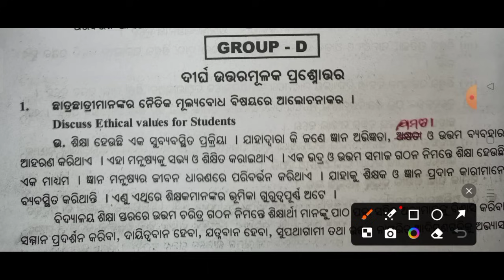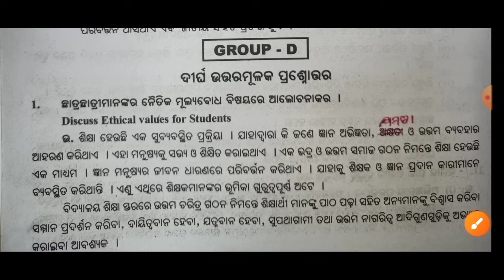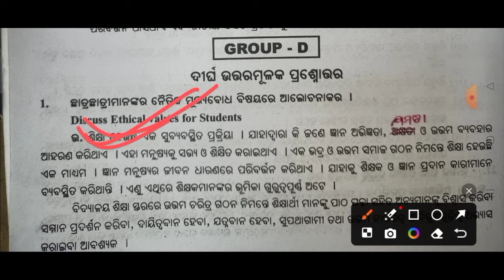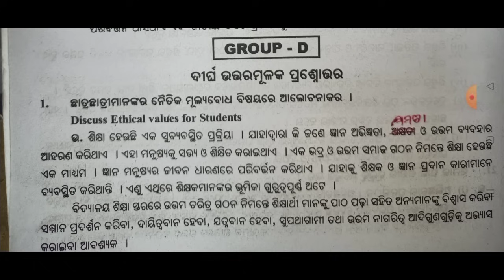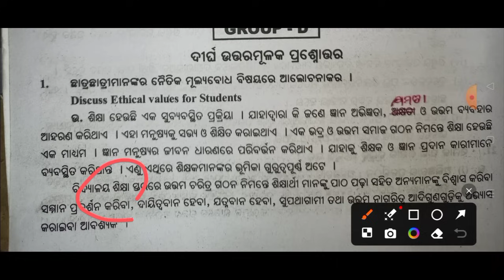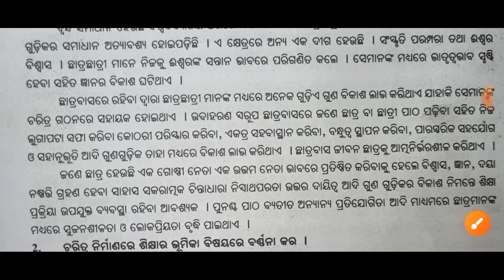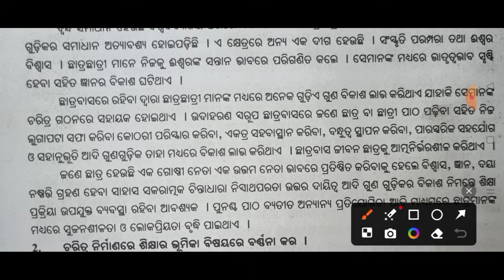🔥 4th Semester Exam Ethics And Values Class || Ethical Values For Student Life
📚Degree Class Odisha ☑️ It Is The Biggest Educational Platform Of Odisha For +3 Degree Classes/ Ug Courses Of Odisha. ✍️

YOUR QUERIES 👇

4th semester ethics and values
4 ethics and values semester exam
4th semester exam ethics and values
4th semester exam ethics and values note
ethics and values in odia 4th semester
ethics and values 2024
ethics and values 2025
4th semester ethics and values syllabus
ethics and values syllabus 2024
ethics and values class
ethics and values class in odia
+3 fourth semester ethics and values class
plus 3 ethics and values note
plus 3 first semester ethics and values note pdf
plus 3 4th semester ethics and values
4th semester ethics
4th semester values
ethics
values
ethics pdf
values pdf
ethics note
values note
ak sir
what is ethics
what is values
what is the ethics and values
ethics and values in odia
meaning of ethics
meaning of values
the definition of ethics and values
ethics and values meaning
selected questions ethics and values
selective question
selective question ethics and values 2024
ethical values for student life
student life in hostel
4th semester exam selective question
4th semester ethics and values question
4th semester ethics and values question
ethics and values question previous year
ethics and values question 2024
ethics and values question paper 2024
semester 4 ethics and values selected questions
4th semester ethics and values important questions
4th semester degree class odisha
degree class odisha selection
degree class odisha class for exam